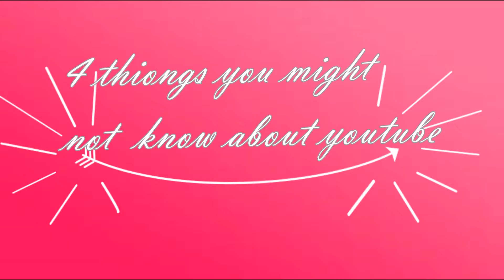4 Things You Might Not Know About Youtube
heys guys! today I bring you 4 facts about youtube you might not know.
the music is from wondershare filmora its not mine